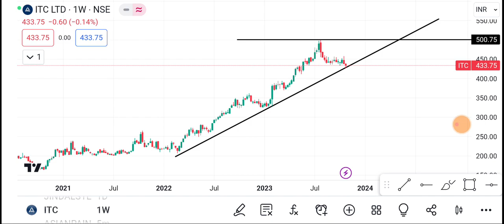30 October ITC Ltd Share | ITC Ltd Share latest News | ITC Ltd Share price today news